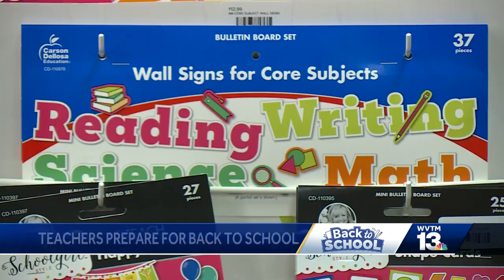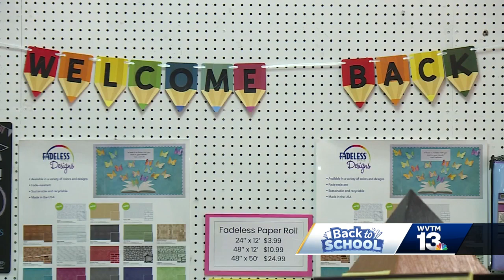Central Alabama teachers prepare for new school year